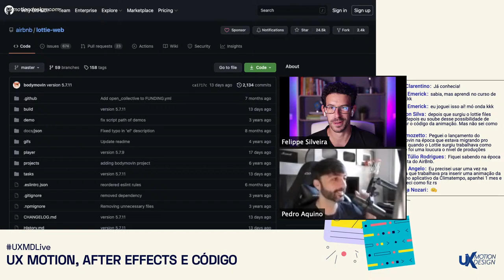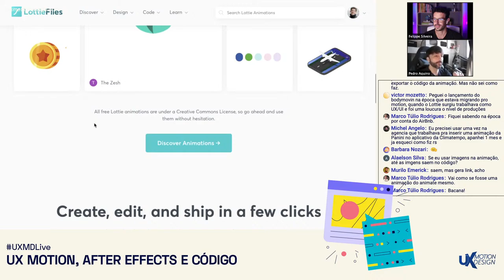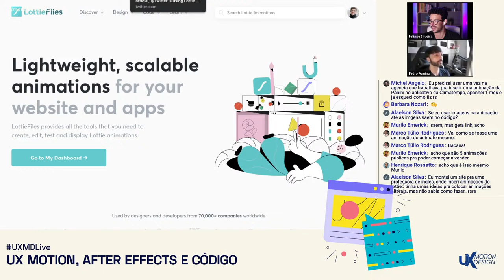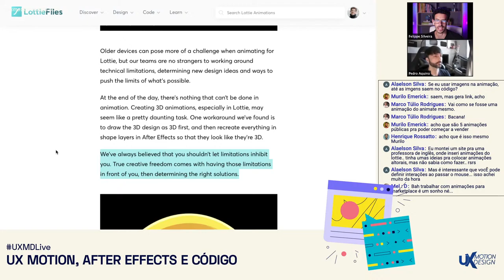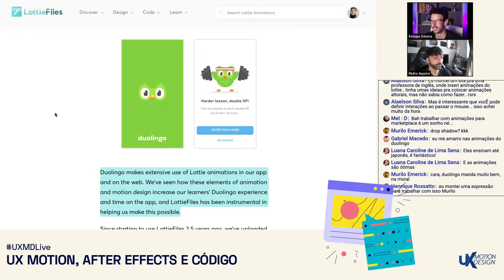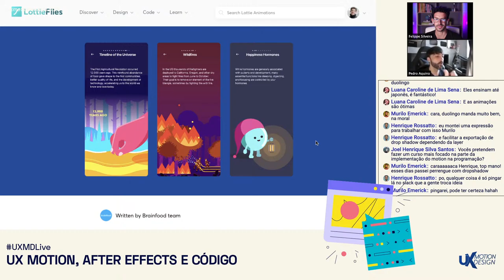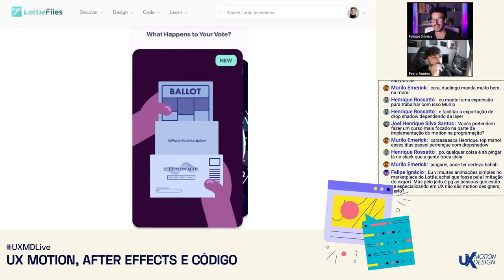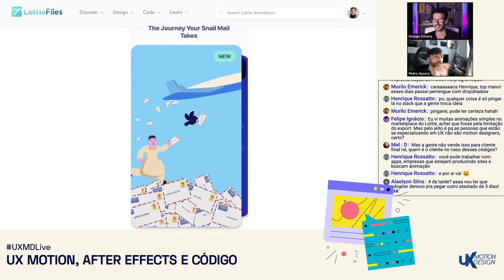[🔴LIVE] UX Motion, After Effects e Código - UXMD Live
Nesta live, conversaremos sobre como UX Motion, o After Effects e animações em código se conectam. Você aprenderá mais sobre a evolução de ferramentas em torno do UX Motion e como surgiu o Bodymovin e Lottie mostrando a revolução deste mercado e abrindo muitas oportunidades para a solidificação da área!

Saiba mais sobre a Semana do After ao Código:
Apresentado por:
Felippe Silveira
Pedro Aquino